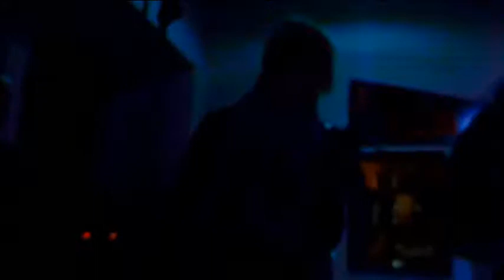Some Kinda Nerve - Prima Donna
Live at the Kaia , 21 / 10 / 2010